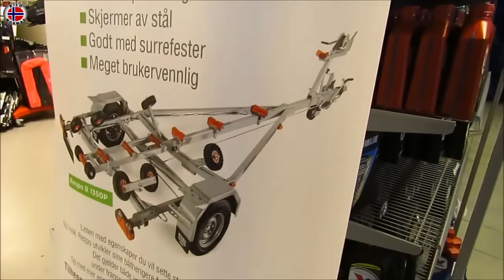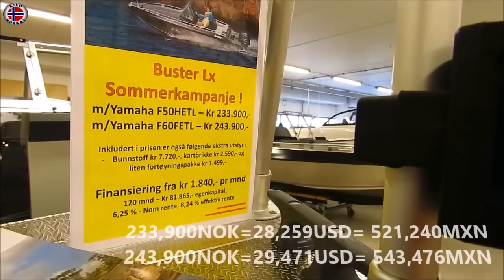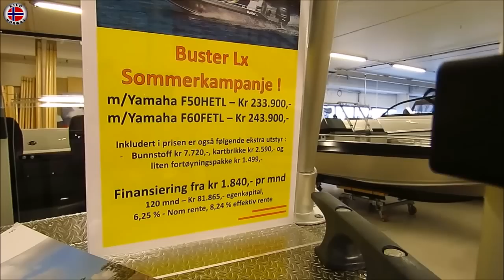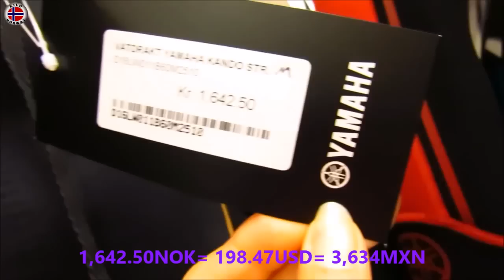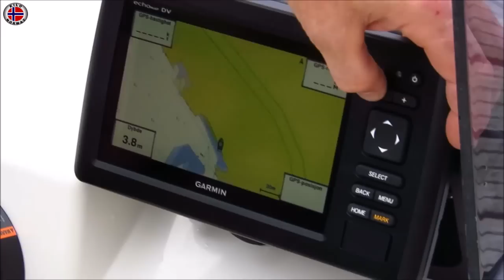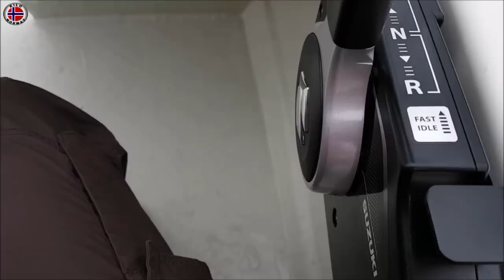Compramos LANCHA de PESCAR nueva! ⚓ BACALAO para cenar | Mexicana en Noruega | Vlog 26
Hei på deg! El día de hoy los llevaremos a estrenar la nueva lancha para pescar que acabamos de comprar!!!  Estamos muy emocionados porque durante los 10 años que conozco a Mr. E ha tenido varias lanchas, pero las ha tenido que vender y ésta nos encantó, está más grande, más segura y podrá llevar a pescar y a pasear a los ositos polares.

Espero que disfruten con nosotros el nuevo bote y como no podía faltar, nos fuimos a pescar también!!  yeii!!! y pescamos unos deliciosos bacalaos para la cena ツ ... Veremos cómo Mr. E realiza los cortes de filetes desde nuestro muelle.

P.O.BOX / APARTADO POSTAL EN NORUEGA:

KILO NORWAY
Postboks 114
6067 Ulsteinvik
Norway

Nos vemos en otro video el martes de cada semana!

Vi Sees!!  ツ